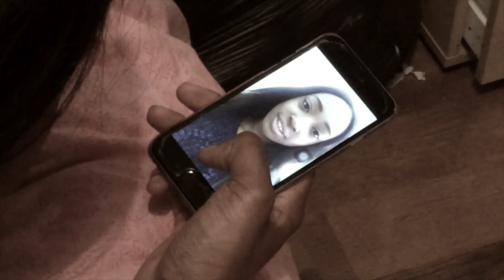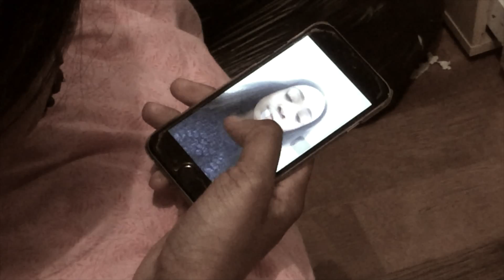Short Film Tim Martins